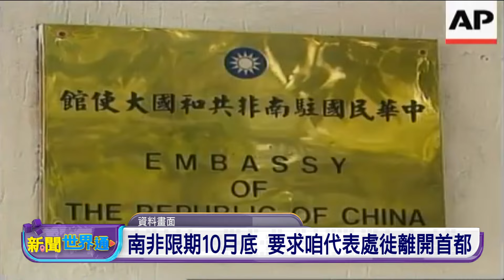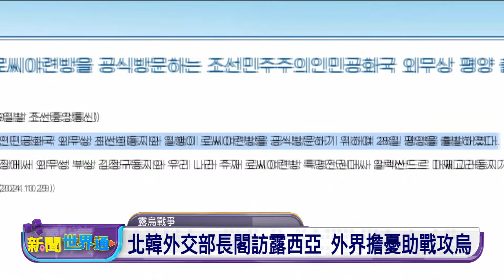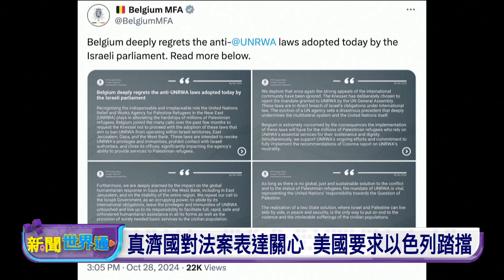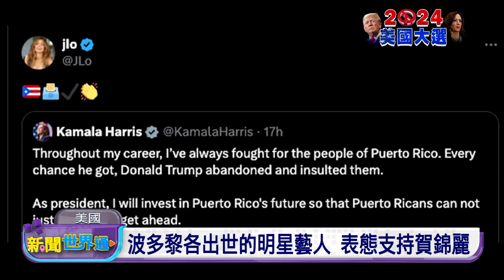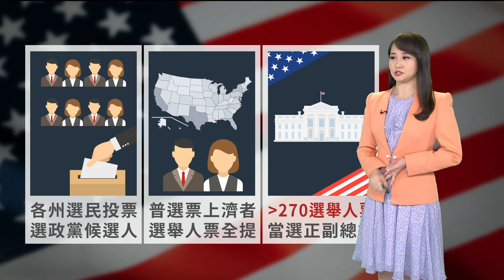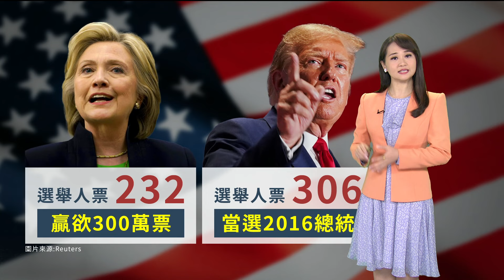20241029 新聞世界通 | 公視台語台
20241029 新聞世界通 重點頭條

1. 康芮風颱海上警報 暴風圈預估拜四倚著陸地
2. 維安人員用健身App 法媒：恐驚漏洩領袖行蹤
3. 遊客傷濟影響居民生活 首爾韓屋村實施宵禁